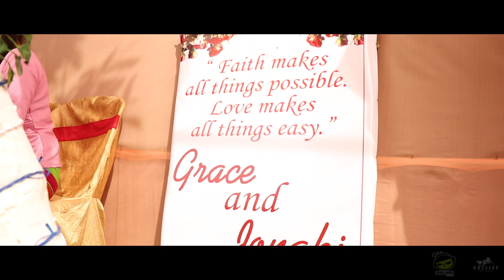Jonaki & Grace wedding video